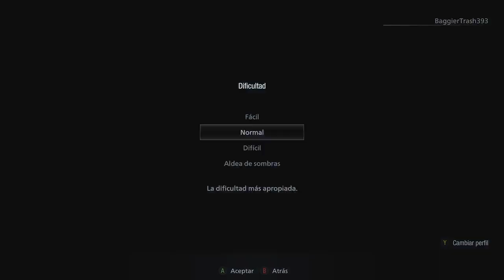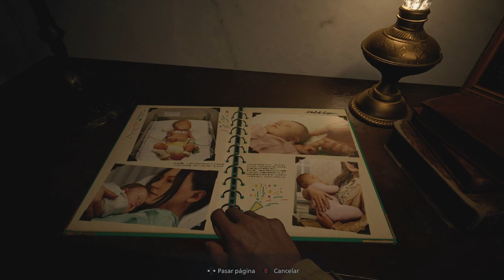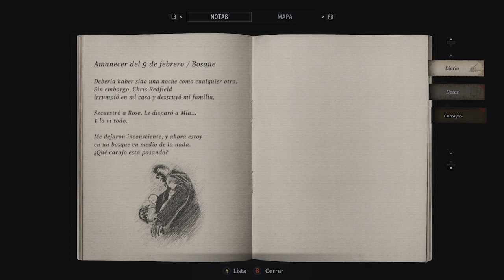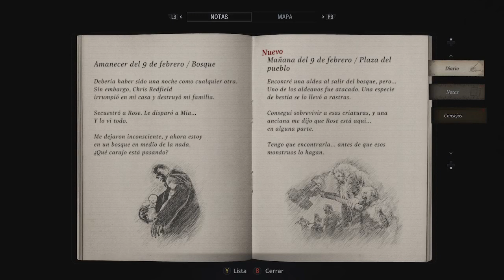Volvi al canal! | RESIDENT EVIL VILLAGE: Episodio #1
Resident Evil 8: VillageTambién para:PC, PS4, Xbox Series, Xbox Desarrollador:CapcomEditor:CapcomGénero:Acción, Survival horror (Monstruos y Terror)Idioma:Textos en español y voces en español e inglésLanzamiento:7 de mayo de 2021 (Pegi: +18)Resident Evil 8 es una nueva entrega de la saga RE que, en esta ocasión, cumple todos los rumores y nos lleva a una ambientación marcada por el frío y la nieve y nos pone ante los peligrosisimos y perturbadores hombres lobo que se habían venido comentando en los últimos tiempos. Al igual que Resident Evil 7, la octaba entrega de la serie se caracteriza por su perspectiva en primera persona y por tener una ambientación cuidadísima.El videojuego nos devuelve a Ethan Winters como principal protagonista, un personaje que ahora vive con Mia y ha dejado atrás los turbulentos episodios de terror de la séptima entrega. Chris Redfield, sin embargo, vuelve a la carga para agitar sus vidas en este videojuego que tiene como motor gráfico la poderosa herramienta RE Engine, que promete llevar sus escenas de miedo a nuevas cotas.Desde Capcom, los creadores de la saga y responsables también de esta nueva entrega, se asegura que en este título cada enfrentamiento contra un enemigo es una lucha de tú a tú por la supervivencia contra oponentes realmente terroríficos. Eso nos obliga a tener mil ojos para ver los pertrechos en esta misteriosa aldea europea que da nombre a Resident Evil Village, y que sirve de inmejorable telón de fondo para esta aventura de terror y acción en primera persona.Con una fecha de lanzamiento de 7 de mayo de 2021, el título sale no solo en PC, PS5 y Xbox Series, como estaba inicialmente previsto, sino que también tendrá versiones para PS4 y Xbox One. Todo un reto para el equipo de Capcom, que ha asegurado que ha sido un desafío pero que lo han conseguido para felicidad de los fans.  resident evil 8 historia